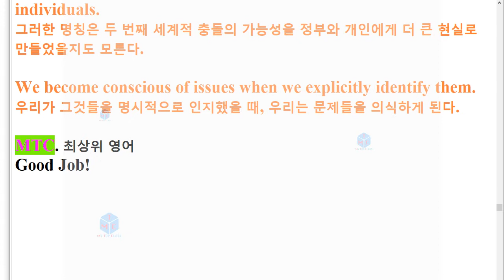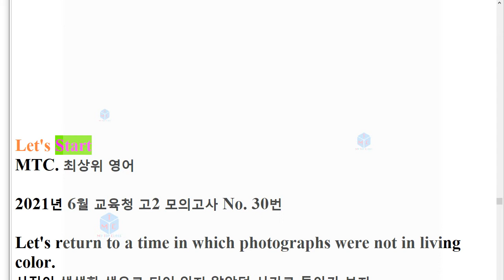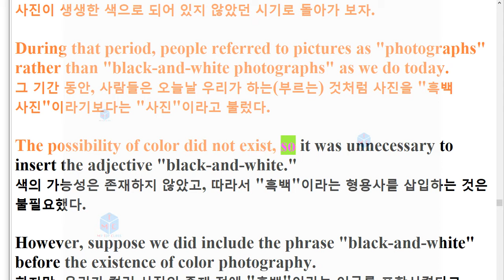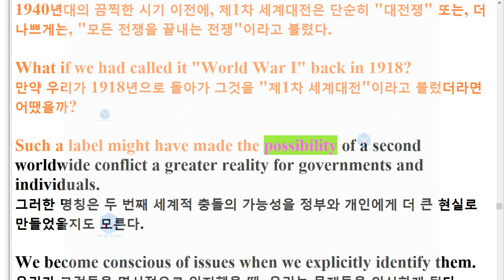R 21년 6월 고2 교육청 영어 모의고사 30번 지문암기+한줄해석 3회 반복영상